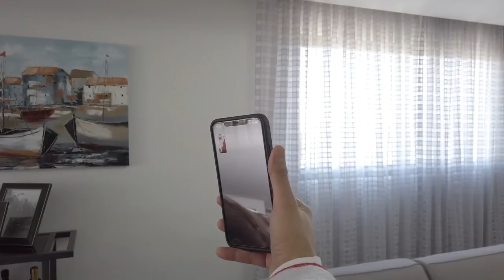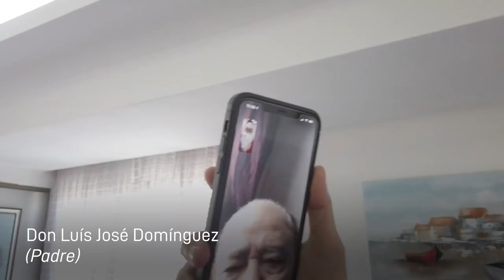Detrás de Ramfis: Ramfis Domínguez Trujillo se viste de Santa Claus Moderno, con Jeans y Tenis.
Detrás de Ramfis es un reality político que recoge detalles de lo qué pasa detrás bastidores en el día a día del Ramfis Domínguez Trujillo: sus ocurrencias durante las grabaciones, sus reuniones, qué hace antes de los eventos; en fin, cómo es la vida de nuestro candidato presidencial. Sigue los capítulos con el hashtag